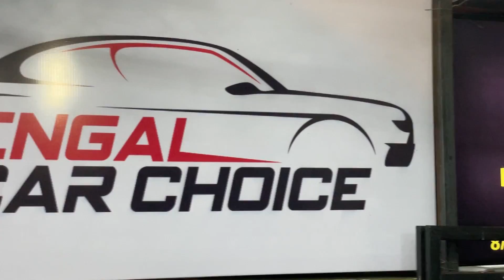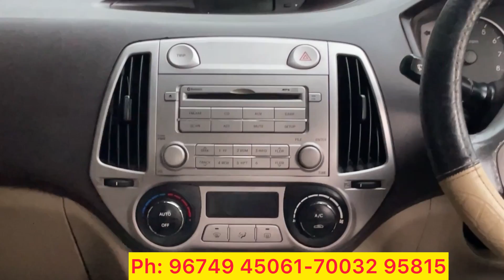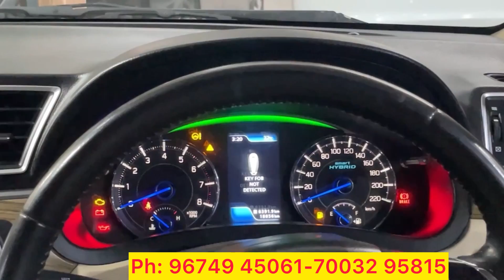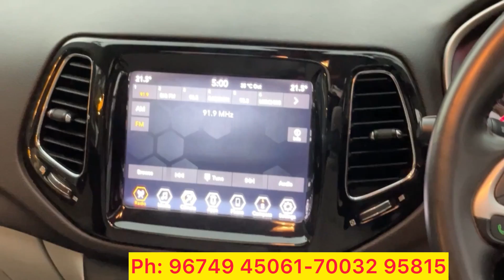Bengal Car Choice (Near South City Mall): Super Collection of Cars - Budget Small Cars to SUVs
8/4 Sahid Nagar, Prince Anwar Shah road, GARFA, Sapui Para, KALIKAPUR.

Any dealings with the concerned Dealer will be at your own risk. Pls verify, get car properly checked through a good mechanic and then make a Deal. Calcutta Tube not to be blamed and held responsible, in case of any Quality or Monetary issues faced with Dealers